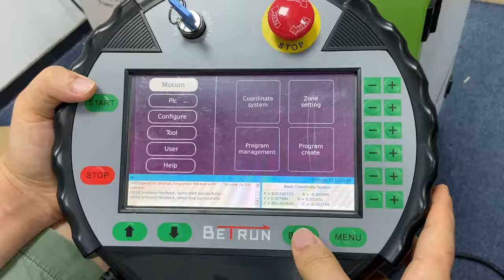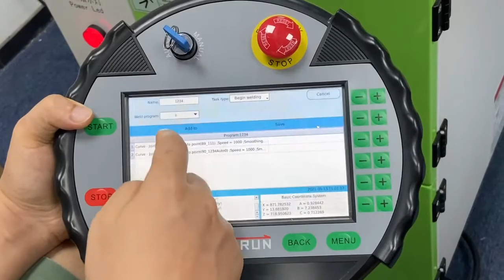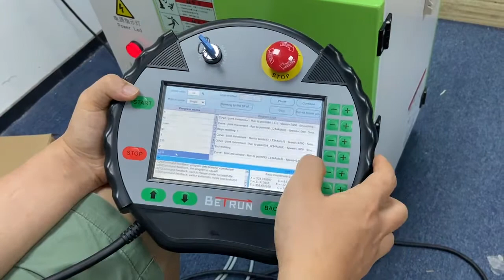SZGH welding robot arm programming video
How to programming robot arm ?